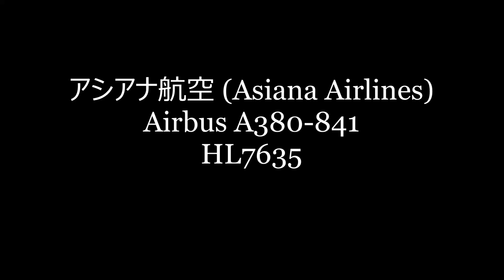✈✈超大型旅客機の離陸 アシアナ航空 (Asiana Airlines) Airbus A380-841 HL7635 Take-off Narita RWY16R 成田空港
アシアナ航空 (Asiana Airlines)
Airbus A380-841
HL7635